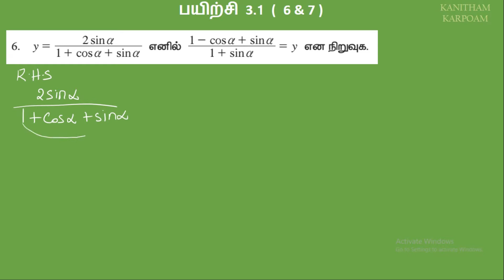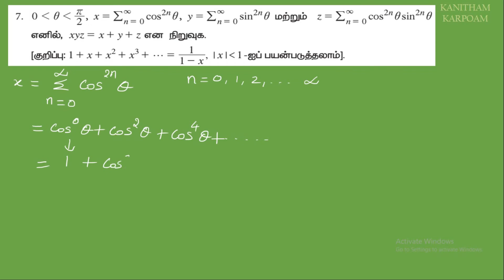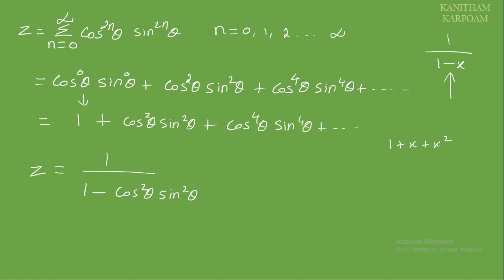TN 11th Maths Tamil Medium || Exercise 3.1 Sum 6 & 7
கணம் என்றால் என்ன ? பகுதி-1

கணம் என்றால் என்ன ? பகுதி-2